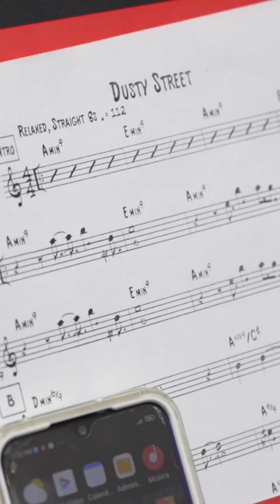Fernando Huergo, profesor Berklee College of Music